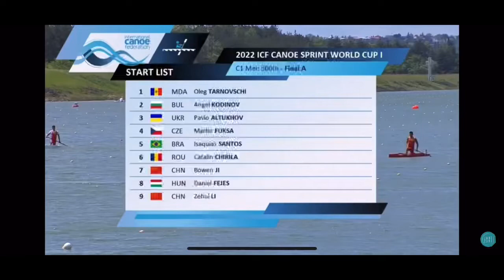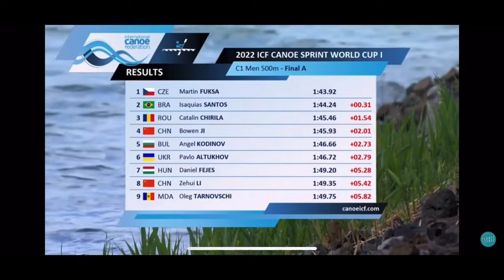C1 500M - Men - Sprint Canoe kayak - World Cup 1 - 2022 - Racice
C1 500m Final A - sprint Canoe world cup 1 2022 Racice CZE

1 - CZE - Martín Fuksa
2 - BRA - Iaquias Queiroz Santos
3 - ROU - Catalin Chirila
4 - CHN - Bowen Ji
5 - BUL - Angel Kodinov
6 - UKR - Pavlo Altukhov
7 - HUN - Daniel Fejes
8 - CHN - Zehui Li
9 - MDA - Oleg Tarnovschi